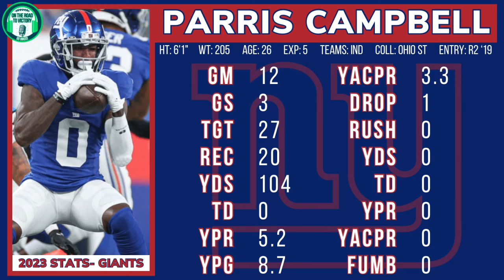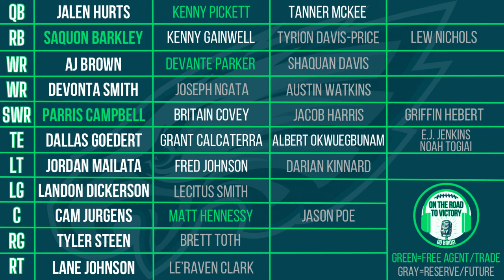Eagles Sign WR Parris Campbell | Bio & Stats Included | Updated Depth Chart